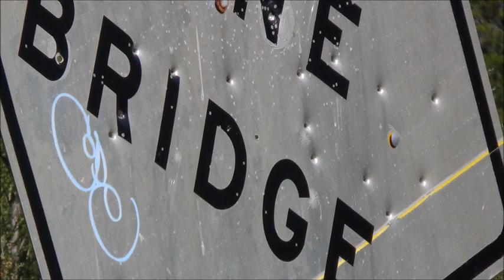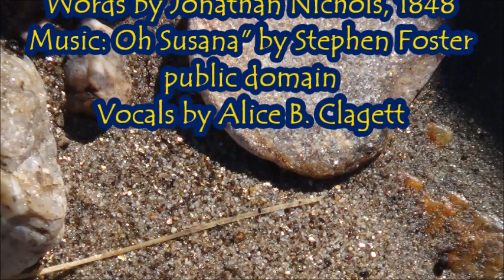Looking for Gold Nuggets . by Alice B. Clagett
Filmed on 21 January 2023 and published on 28 January 2023
Dear Ones,

MUSICAL CREDITS: "Oh California," words by Jonathan Nichols, 1848, Melody: "Oh Susanna" by Stephen Foster: public domain; vocals by Alice B. Clagett